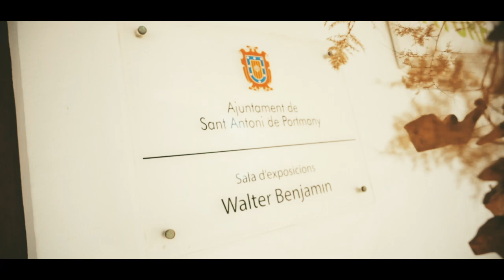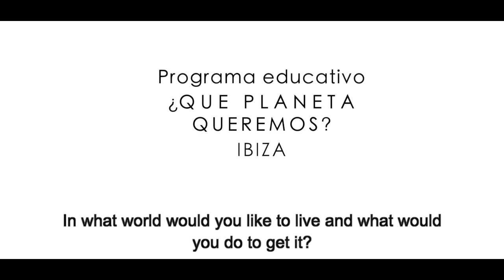EDUCATIVE PROGRAM ¿WHAT PLANET DO WE WANT?/ PROGRAMA EDUCATIVO ¿QUÉ PLANETA QUEREMOS?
Spanish version below

We believe that education is the best tool to protect the planet.Through the education program we seek to educate school students in the care and protection of the environment, always from a participatory, creative and artistic approach.

The Program has the objective of training "environmental leaders" who explore and share their experience with the rest of the students and continue inspire others outside the classroom.

5 STEP EDUCATIVE PROGRAM
Raising awareness of the environmental issues affecting our ecosystem, with particular attention to the reduction of consumption and the reuse of waste.
- In class, we think about what planet we wish and which respectful practices can be implemented to achieve this, with an emphasis of circular systems
- Sensibilizing the entire school and families Planning excursions for active cleaning
- Experimenting through art to give waste a second chance
- Training "Environmental Leaders" as role models to follow

* The final experience was an outing on the Bella Verde catamarans to experience the alternative of renewable energy.

Creemos que la educación es la mejor herramienta para proteger el planeta. Con el programa educativo queremos educar al alumnado en el cuidado y la protección del medio ambiente, siempre desde un enfoque participativo, creativo y artístico.

El programa tiene el objetivo de capacitar a “líderes y lideresas medioambientales” que exploren y compartan su experiencia con el resto del centro escolar y continúen inspirando a otros personas fuera de la clase.

PROGRAMA EDUCATIVO - 5 PASOS
Concienciar sobre las problemáticas medioambientales que afectan a nuestro ecosistema, con especial atención a la reducción del consumo y reutilización de los residuos.
- En clase reflexionamos sobre qué planeta deseamos y qué practicas respetuosas se pueden implementar para lograrlo, con énfasis en los sistemas circulares
- Sensibilizando a la escuela entera y a las familias
- Programando limpiezas proactivas
- Experimentando a través del arte y la reutilización de los residuos
- Formando “líderes y lideresas medioambientales” como modelos a seguir

*La experiencia final fue una salida  en los catamaranes de la Bella Verde para experimentar la alternativa de las energías renovables.